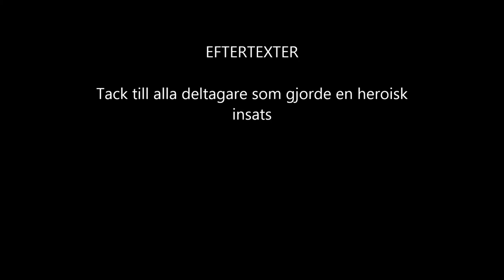Leif Tegman fiskar torsk vid Vaeröy 2015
En film en man som fiskar torsk på Vaeröy!!